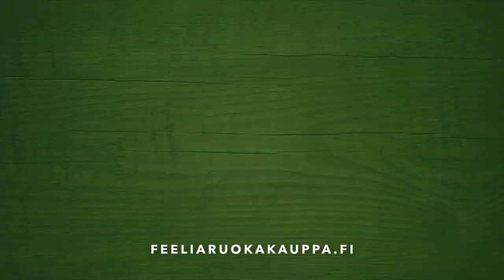IFKM - KPV su 14.7.2019 | Ottelukooste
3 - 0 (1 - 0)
1 - 0 9 Silverholt Simon 28'
2 - 0 31 Isaksson Keaton 47'
3 - 0 22 Backaliden Gustaf 90+4'